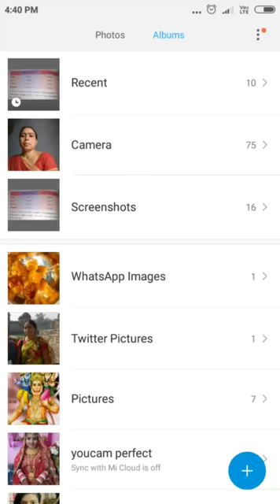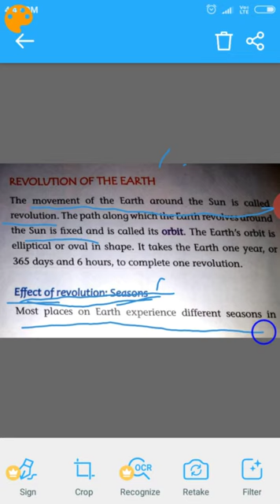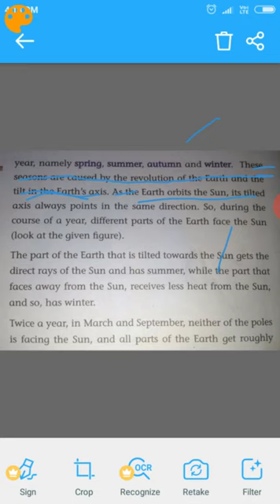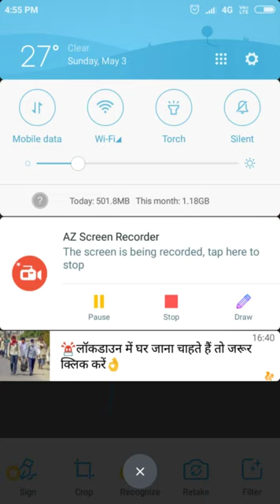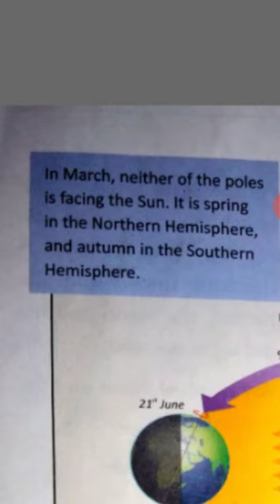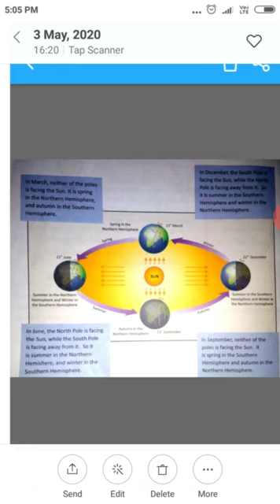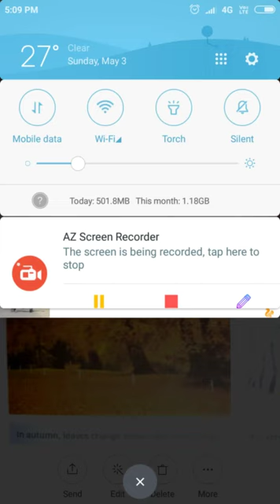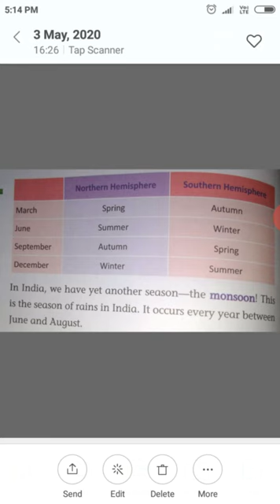Class -5 Sub.- S.St. Lesson-2 (part-2)